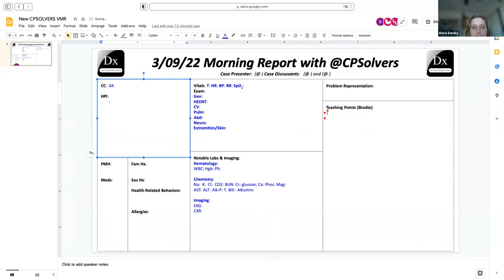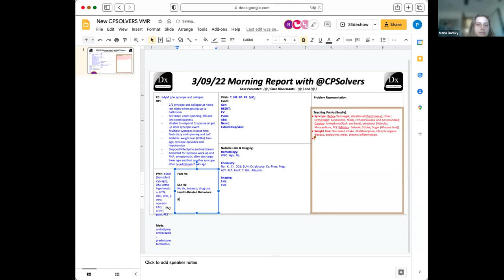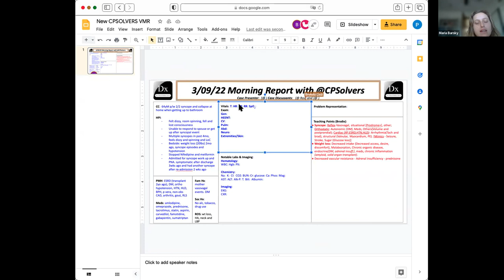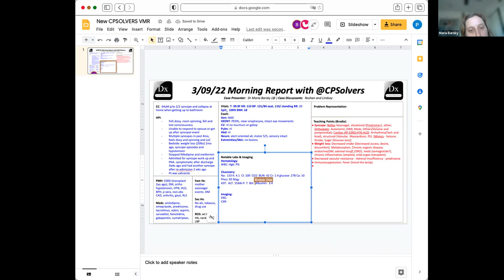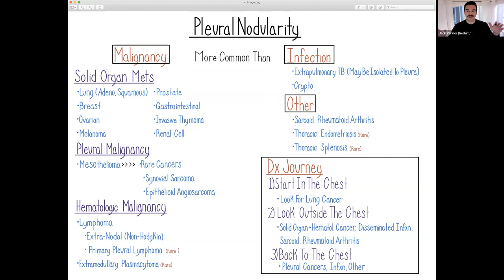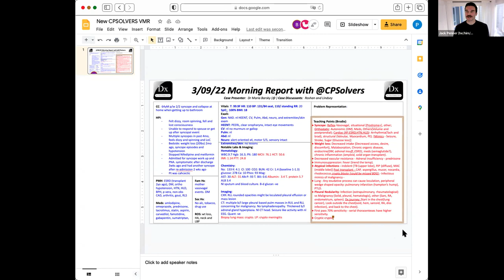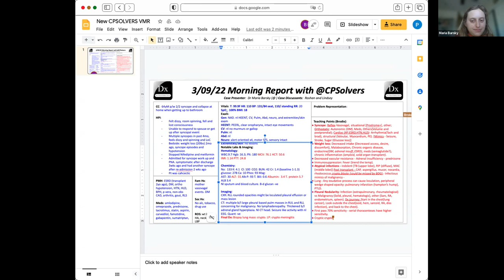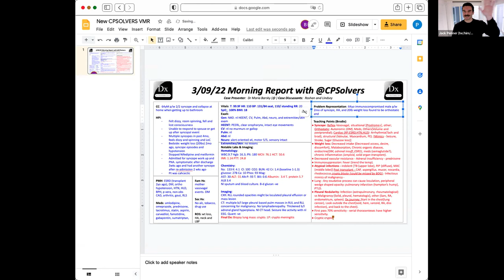March 9, 2022 VMR with UC Irvine: Drs. Maria Barsky, Roshan Mahoney, & Lindsey Hendricks - syncope